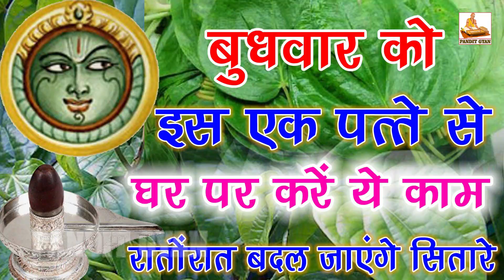बुधवार को इस एक पत्ते से घर पर करें ये काम, रातों रात बदल जायेंगे सितारे हर काम में किस्मत देगी साथ